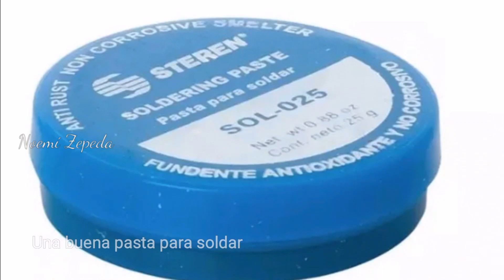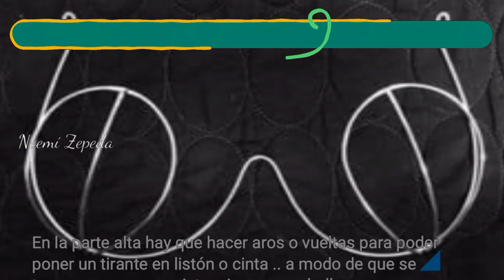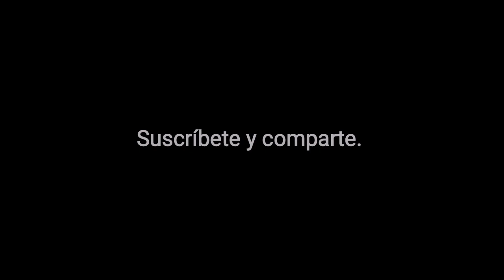Como hacer un bustier con alambre galvanizado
Te presento el bustier, una maravillosa prenda que es muy utilizada en carnavales, comparsas y desfiles de moda. Se puede afirmar con joyas, cuero, vinil, bisutería y entre otras aplicaciones.